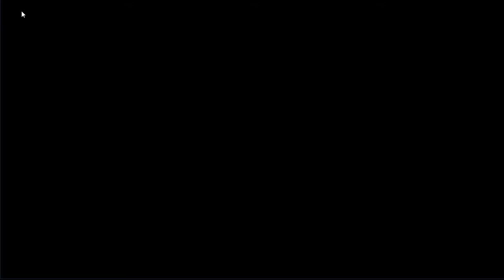Guild Wars: Episode 27 (vs bread)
Second guild war of the new season, stating off decently strong with what looks like 2 wins in a row for our guild. We're ranked 227 here so still relatively low but I think we might break into 150 after this which would be pretty nice

As always check out these other channels for more epic seven content